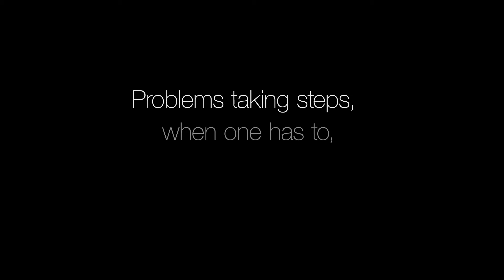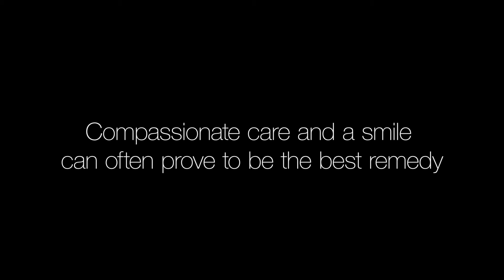Krøll i rulletrappa by Magne Fredriksen (Norway)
WPC 2016 Video Competition submission from Magne Fredriksen (Norway).

Description from Magne: A strong emotional film about Trygve, a Norwegian man with Parkinson. Trygve receive help by friendly people when he stops in an escalator With Parkinson symptom freezing.